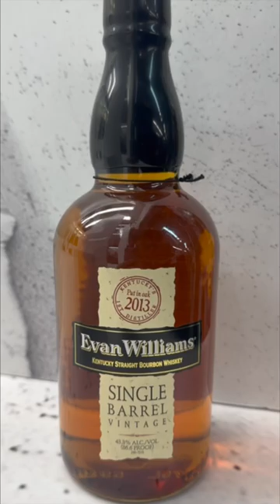Best Bourbons in $30 Range